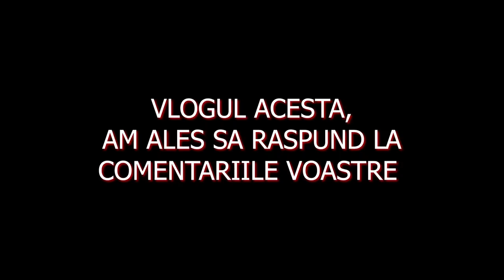DE CE M-AM CERTAT CU DELIA DIN IUBIRI SECRETE 😲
Va multumesc din suflet pentru reactiile pozitive la vlogul anterior!
In acest vlog am ales sa raspund la comentarii si sa fac noi dezvaluiri de pe platourile de filmare, chiar din spatele camerelor, stati cu ochii pe noi ca sa aflati multe lucruri pur adevarate, iar daca aveti un alt actor preferat din iubiri secrete, puteti lasa un coment, iar eu va spun un secret despre acesta, in cazul in care exista!